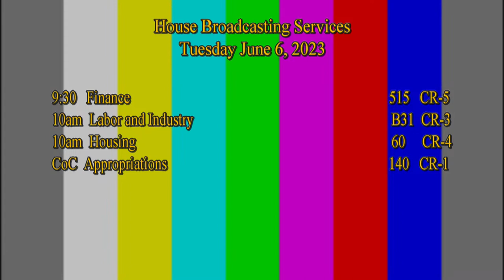Finance Committee - June 6, 2023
Voting meeting on HB 975 (re-referral), HB 1138, HB 1249, HB 1259, HB 1267, HB 1272 and any other business that may come before the committee.